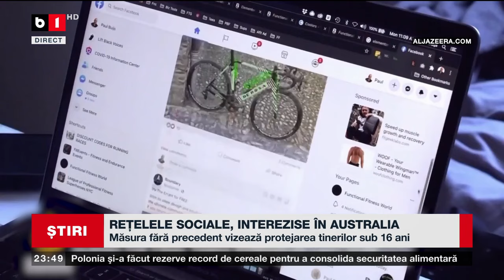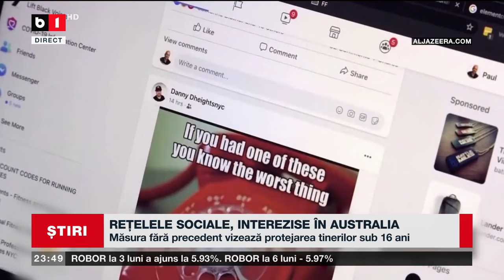REȚELE SOCIALE, INTERZISE ÎN AUSTRALIA. Știri B1TV_29 nov. 2024